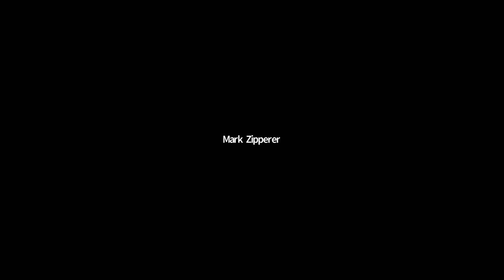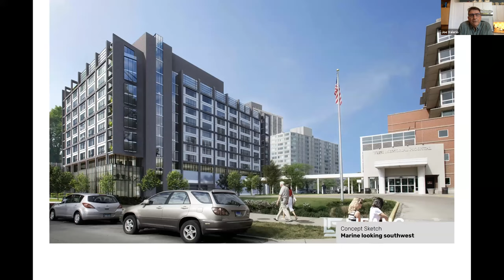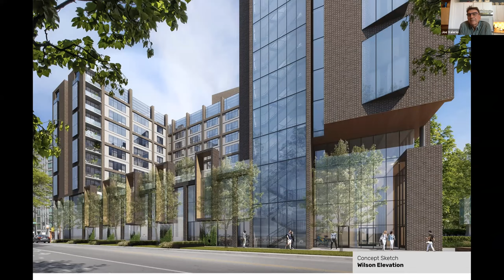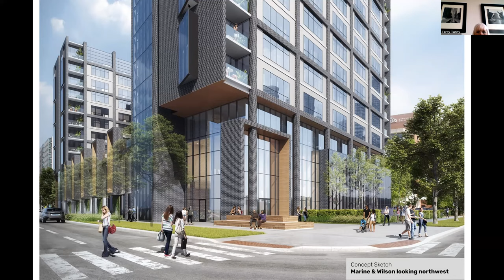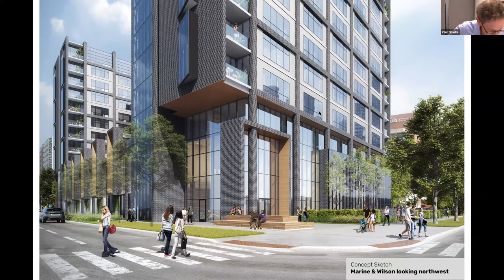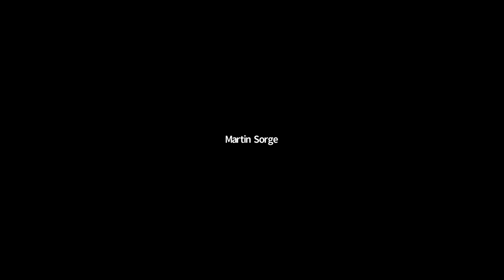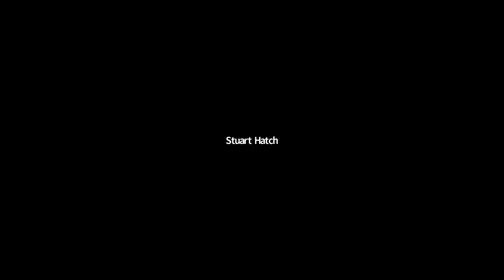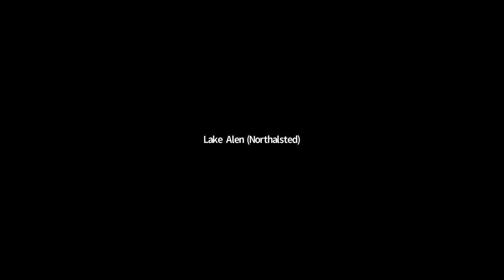46th Ward Zoning & Development Committee: June 10, 2021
The 46th Ward Zoning & Development Committee reviewed the 4600 N. Marine Drive proposal.